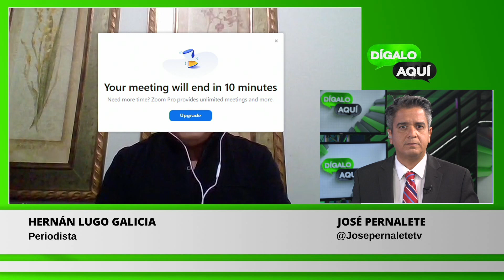CAEN LAS MÁSCARAS EN LA OPOSICIÓN | Dígalo Aquí | EVTV | 10/11/2023 3/5